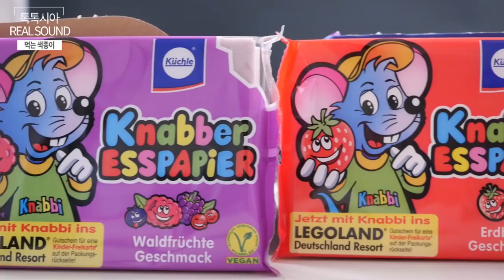(ENG)톡톡시아의 먹는색종이 colored paper snacks realsound / 먹방 mukbang eating sound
요번영상에는 신기한 먹는색종이를 먹어보았습니다^^

구매정보
먹는색종이는 독일제품이며 해외배송으로 구매했습니다
택배비 포함해서
56,000원에 구매했습니다.
인터넷에서 구매하실수 있습니다.

HI guys!!